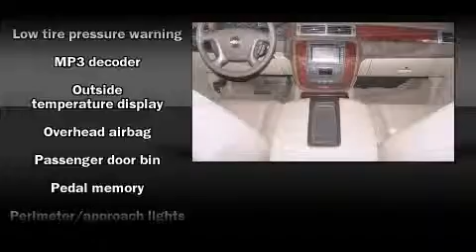2009 Chevrolet Tahoe LTZ SUV in Plano, TX 75075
Crest Cadillac
2701 N. Central Expressway

Oustanding design defines the 2009 Chevrolet Tahoe. Smooth gearshifts are achieved thanks to the powerful 8 cylinder engine, and load leveling rear suspension maintains a comfortable ride. All of the premium features expected of a Chevrolet are offered, including: a built-in garage door transmitter, a trip computer, heated door mirrors, a power rear cargo door, a trailer hitch, a roof rack, and power front seats. Features such as automatic climate control and leather upholstery prove that economical transportation does not need to be sparsely equipped. The memory system includes pedal position, allowing multiple drivers to find their preferred driving positions easily. Back seat passengers will appreciate the rear audio controls, allowing them to make easy adjustments to the stereo system. Rear passengers enjoy the seat heating functionality, keeping them warm during the winter months. Third row seats provide an even greater maximum passenger capacity. Premium sound drives 10 speakers, providing you and your passengers a sensational audio experience. Chevrolet also prioritized safety and security with features such as: dual front impact airbags, head curtain airbags, traction control, a panic alarm, onStar, and 4 wheel disc brakes with ABS. Safety and maximum capability are assured via self leveling rear suspension, which maintains optimal driving geometry. A Carfax history report provides you peace of mind by detailing information related to past owners and service records. We know that you have high expectations, and we enjoy the challenge of meeting and exceeding them! Stop by our dealership or give us a call for more information.